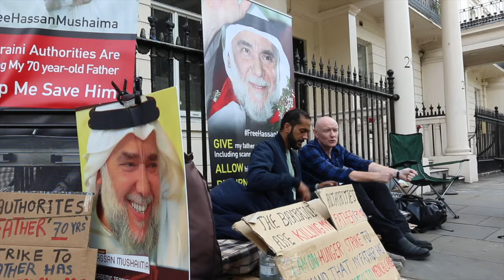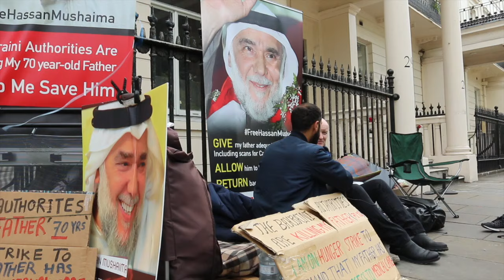Fighting the Bahrain Regime with Irish Poetry